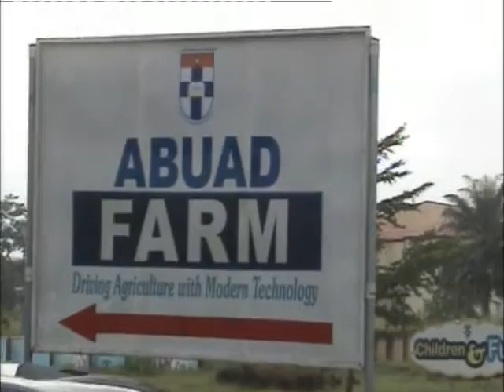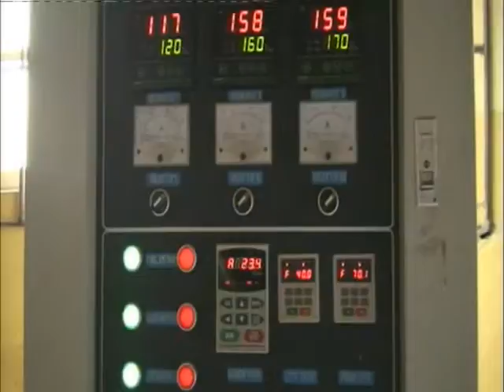FLOATING FISH FEED EXTRUDER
INSTALLATION OF FLOATING FEED EXTRUDER AT AFE BABALOLA UNIVERSITY ADO EKITI NIGERIA